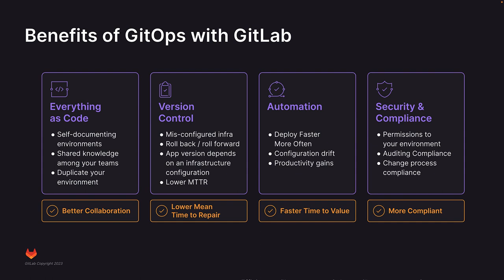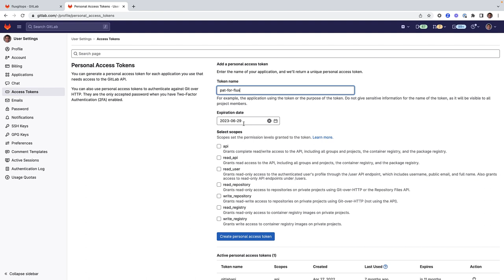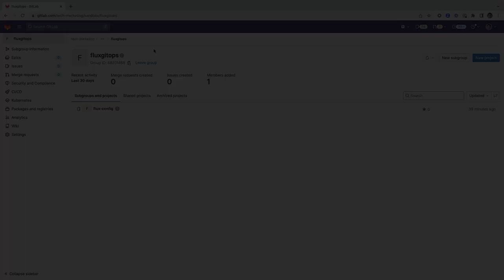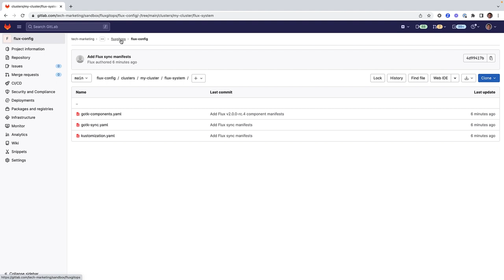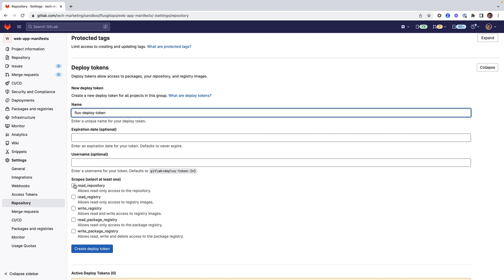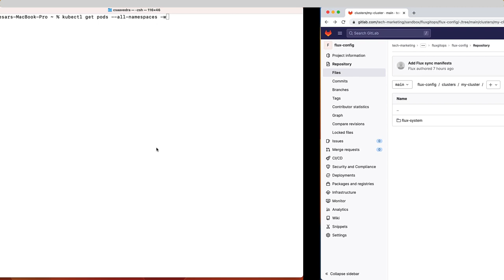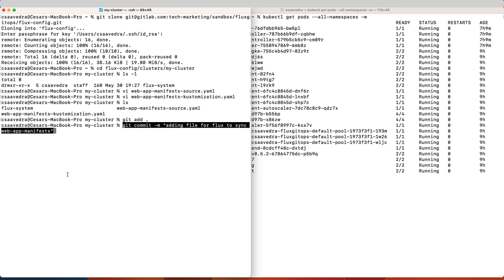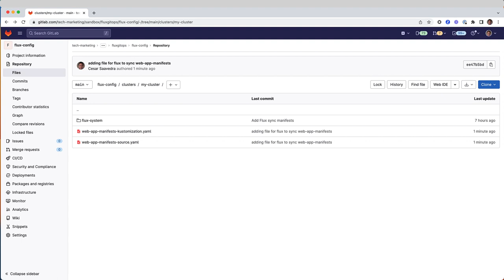Flux bootstrap and manifest synchronization with GitLab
Flux is a mature open source GitOps solution, which GitLab is integrating into its GitOps approaches. The combination of GitLab and Flux supports a variety of options for configurations and topologies for the automation and management of your infrastructure updates.

In this short tech demo, we will show you how to bootstrap Flux and synchronize K8s manifests managed by GitLab.